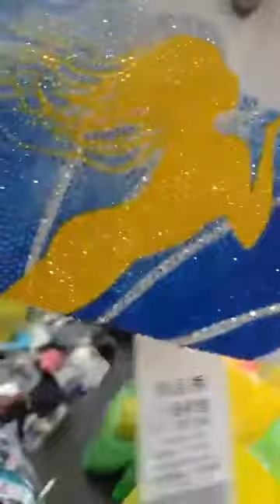Chuyên mua thanh lý máy in , Máy photocopy , Laptop , Máy tinh Cũ hỏng , Mua thanh lý tivi ,